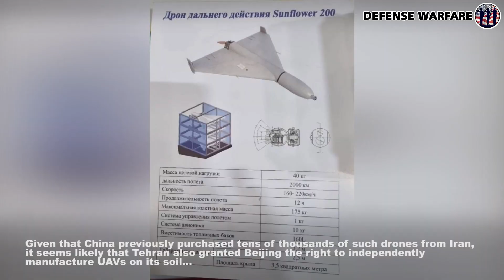IRAN NEWS China Drone Sun Flower 200 Copycat Iranian Shahed 136 Kamikaze Drone - Latest News | 2023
A new Chinese drone, the Sun Flower 200, was unveiled at the international military exhibition Army-2023. This UAV has a striking resemblance to the Iranian Shahed-136 drone...

Source : Avia.pro

News On Aug 20, 2023